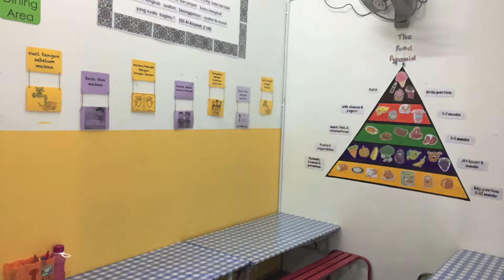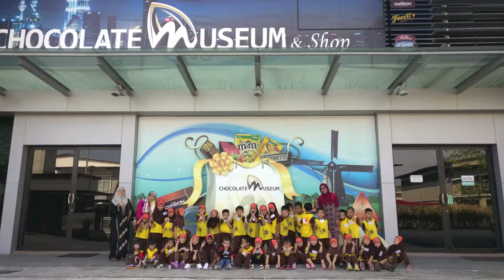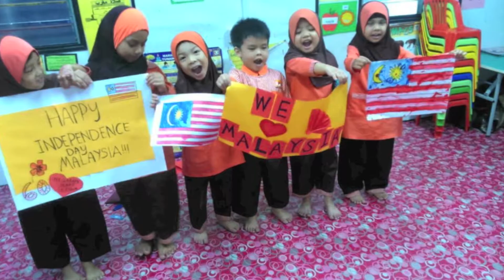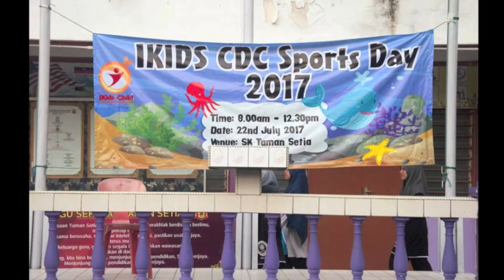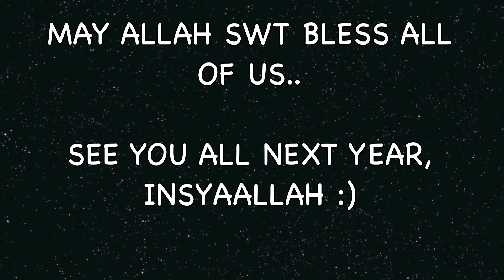MONTAJ IHTIFAL 2017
Qowie Junior Ihtifal Montage 2017 (previously known as IKids)